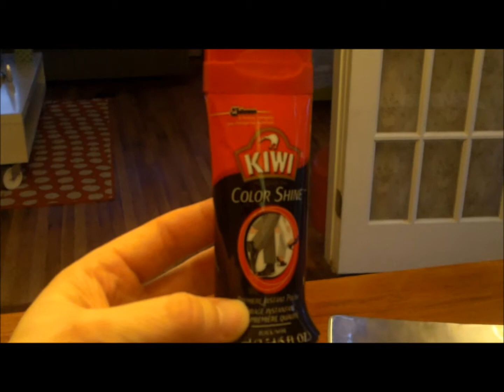CHICKEN POT PIE! NOV 23 (VLOG 66)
We made chicken pot pie for dinner!